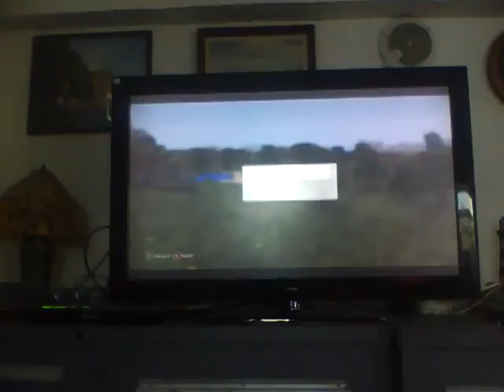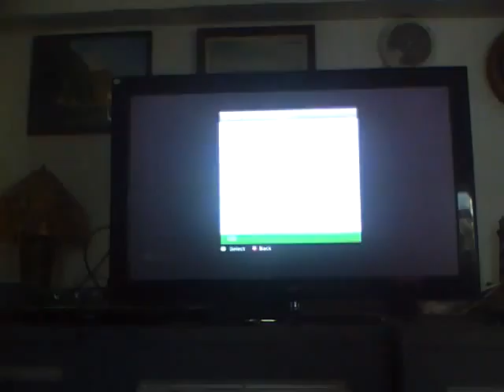BallisticSheep's Minecraft: Zepplin Part III